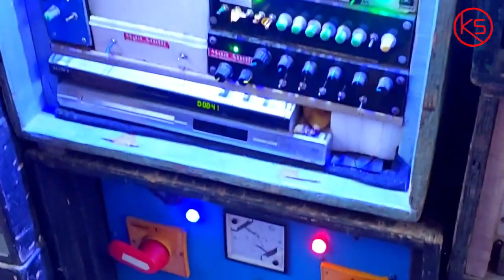Balaji Music এর পুরো Amplifier Box Setup বাজছে কালী পুজো উপলক্ষে || 15/18 Setup || Op বাজছে